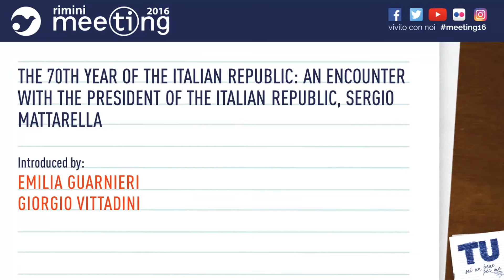The 70th year of the Italian Republic: an encounter with the President Sergio Mattarella (ESP)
Introduced by:
Emilia Guarnieri
Giorgio Vittadini